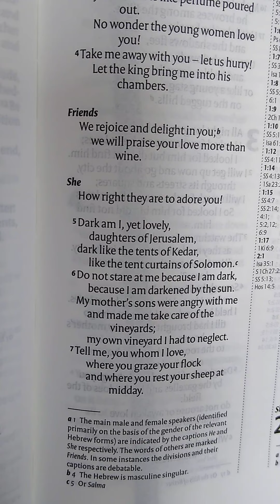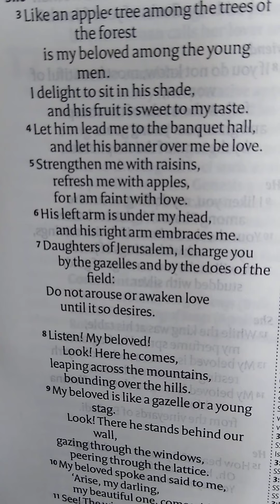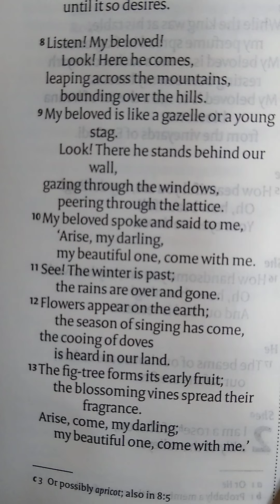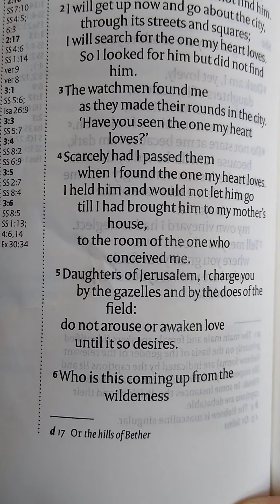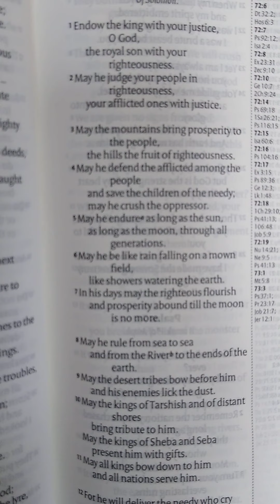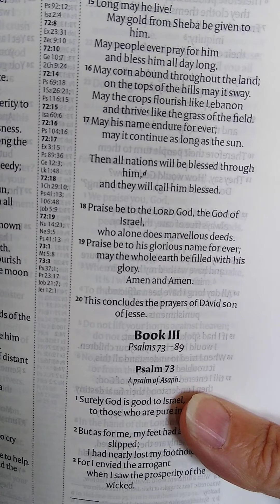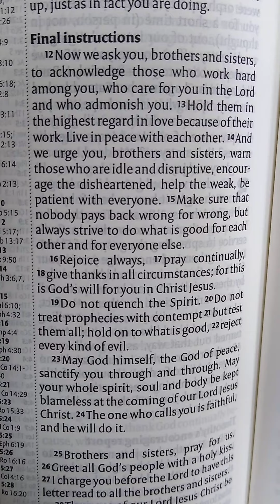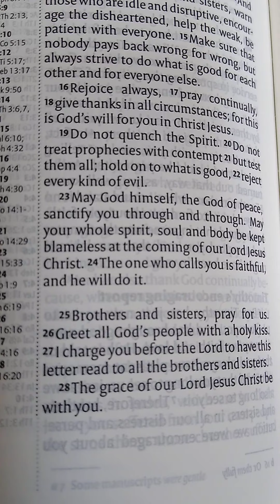Week 25 - Day 2 (122/260) Song of Songs Chapters 1-3, Psalm 72, 1 Thessalonians Chapter 5